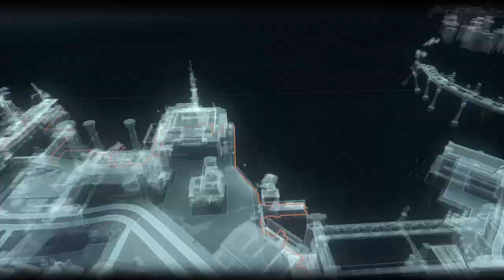BATMAN™: ARKHAM KNIGHT - Still Have A Few Loose Ends........